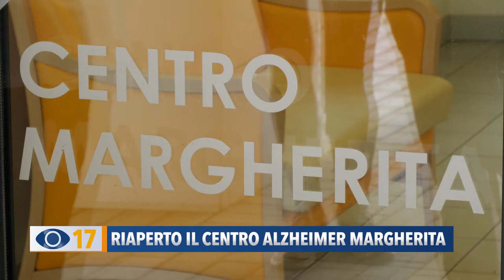Riaperto il Centro Alzheimer Margherita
Riaperto dopo sei mesi di chiusura il centro Alzheimer di Fano. Già dentro i primi anziani. I familiari: mai più la chiusura della struttura.